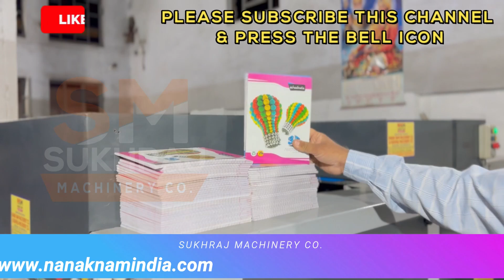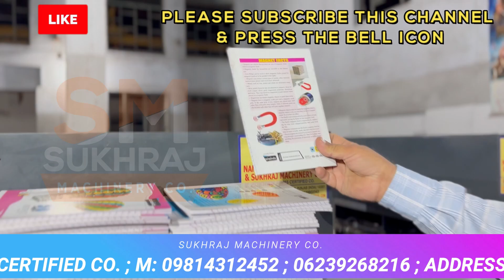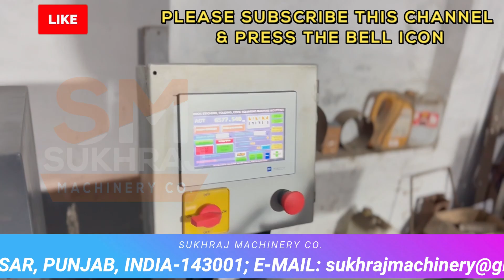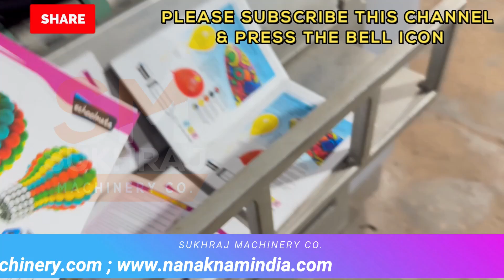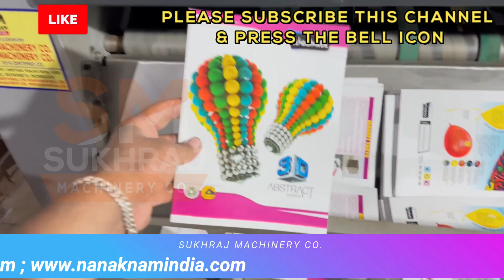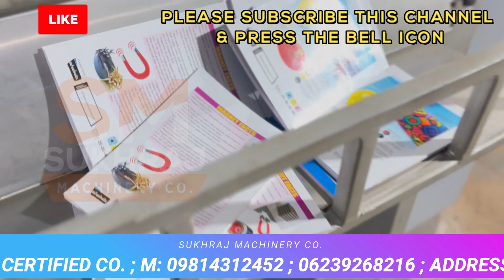कमाओ लाखो महीना 🔥🔥 New Business Idea 2024, Most Profitable Business Ideas | Notebook Making Machine